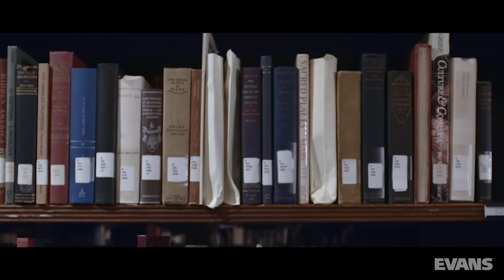SoundOff Drumheads | Jonathan Barber - Evans Drumheads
Introducing the new innovation from Evans: SoundOff™ Mesh Drumheads

Watch Evans Artist Jonathan Barber tear it up while keeping it down. Keep up your chops without keeping up the neighbors, or access a whole world of sonic possibilities when used with Sunhouse Sensory Percussion sensors and software.

Join Players Circle for free today & start earning points towards gear and merchandise, get early access to new products, join beta testing opportunities, and win one-of-a-kind prizes